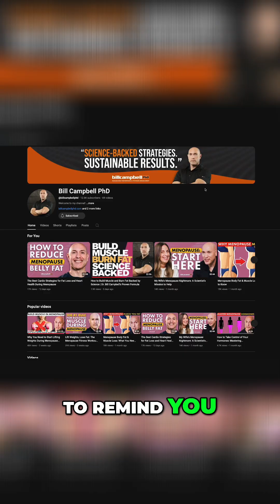Menopause Muscle Loss: Protein Is the Key! (You Need to Know This)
Muscle loss during menopause is real—but it’s not inevitable. The secret weapon? Protein. Learn why adequate protein intake is essential for maintaining muscle mass, strength, metabolism, and overall health during and after menopause.

In this video, you'll discover:

Why menopause accelerates muscle loss

How much protein women really need (and when to eat it)

The role of resistance training and daily habits

How to preserve lean mass and support long-term health

Don’t let menopause define your strength. Fuel your body right and thrive!

Bill Campbell PhD is a leading expert in physique enhancement and exercise science, dedicated to helping people optimize their body composition through evidence-based strategies. With over 20 years of research, he simplifies complex diet and training concepts to empower fitness enthusiasts, coaches, and professionals to achieve sustainable and lasting results. ⭐ Stay connected with Dr. Bill Campbell across all platforms: Instagram: @billcampbellphd Facebook: Bill Campbell, PhD YouTube: Bill Campbell PhD d 📚 Learn and Grow with Dr. Campbell’s Resources Body by Science Research Review: A monthly review simplifying the latest fat loss and muscle-building research. Body by Science Annual Subscription: Get 12 issues for the price of 11 with an annual plan—stay up to date year-round. Greatest Hits Year 1: Six transformative studies that have reshaped fitness coaching and delivered proven results. Physique Coaching Academy: The ultimate program for coaching epic results with your clients. A special thanks to ⁠ for supporting this series with their innovative, science-backed solutions. Together, let’s simplify fitness with strategies backed by science!